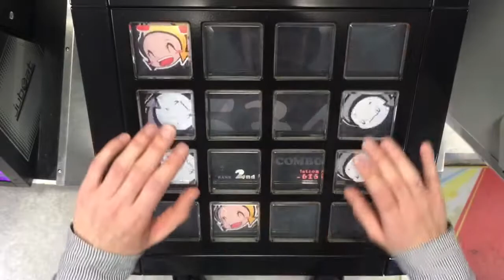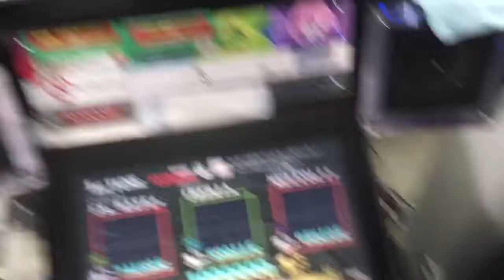セカイがカフェになっちゃった！(EXT)EXC【jubeat clan】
Player:YABAT